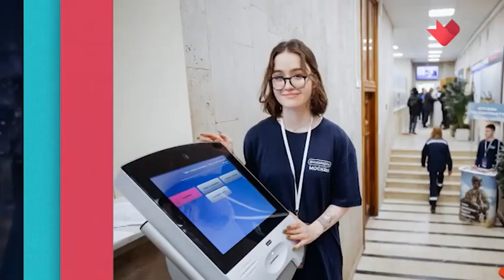Сергей Газаров и Пётр Лундстрем про Пункт отбора на военную службу по контракту